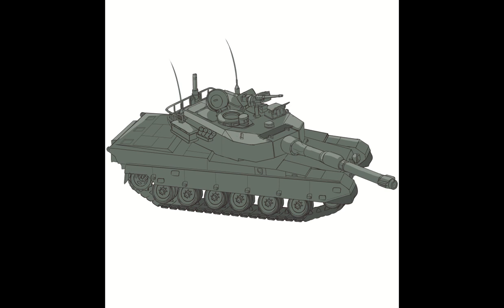Type 90 Tank x Kancolle Speedpaint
Drawing of a JGSDF Type 90 tank and the army related characters from Kancolle. Not the best character composition as it was mainly centered around drawing the tank first with characters added in later

(No BGM since I could not find one that was suitable )